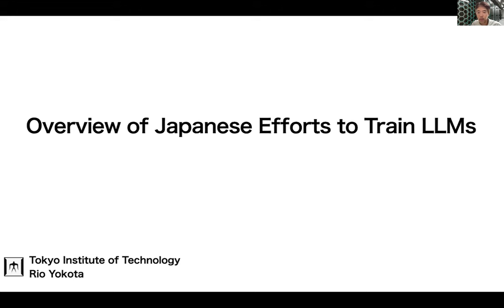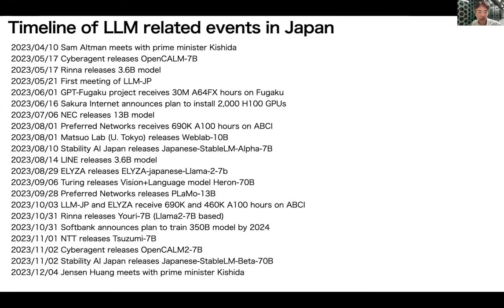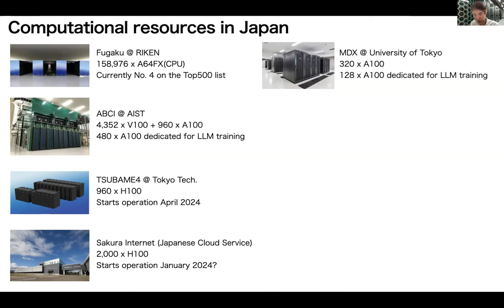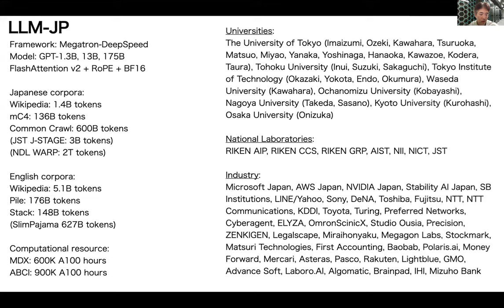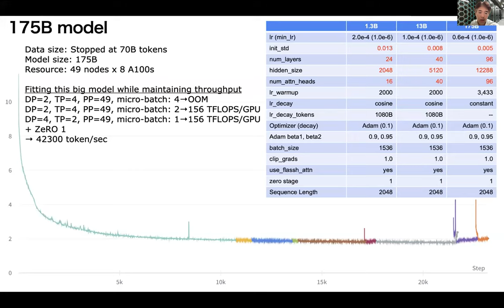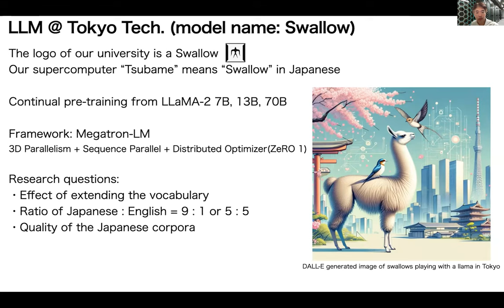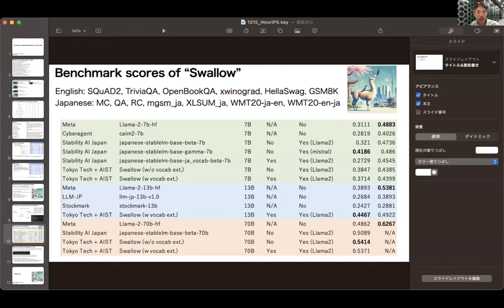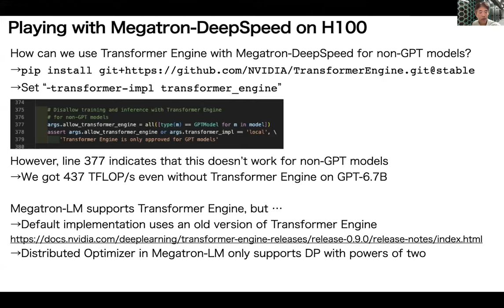1st Multilingual Model Workshop - Overview of Japanese Efforts to Train LLMs​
Like other countries, companies and government agencies in Japan have been investing heavily in LLMs. This talk will give an overview of the recent efforts to pre-train LLMs in Japan in both academia and industry. Details of the corpus, models, and pre-training configuration will be highlighted for some of the largest runs with up to 175B parameters. The first half of the talk will focus on the overview of the institutions involved, funding, and computational resources. The latter half will focus more on the technical details of the pre-training, and issues being faced.